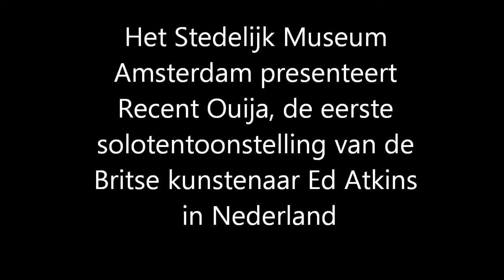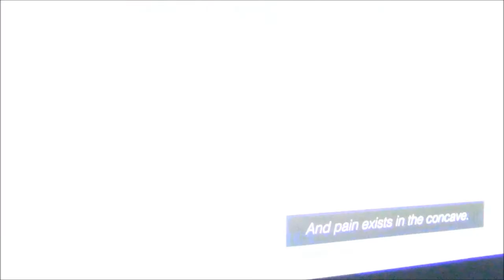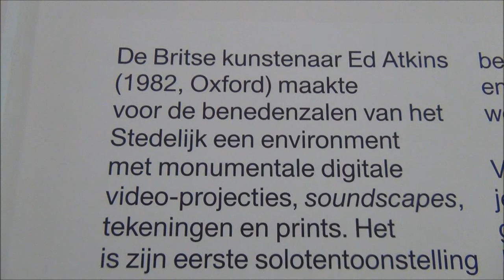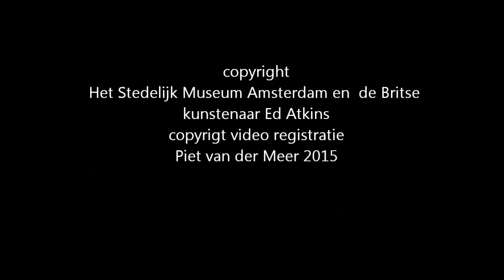Ed Atkins in Stedelijk Museum